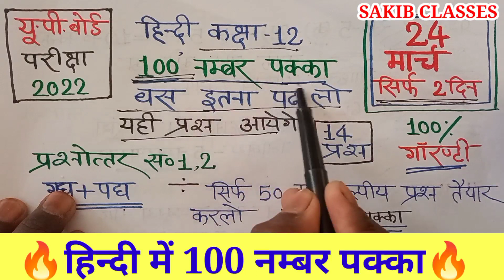24 मार्च को 100 नम्बर पक्का | hindi important question 2022 up board class 12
24 मार्च को 100 नम्बर पक्का | hindi important question 2022 up board class 12
Hello students
Your quarry |
hindi important question 2022 up board class 12
Hindi class12 important questions 2022 up board | Hindi class 12 important questions 2022

12th हिंदी की तैयारी ऐसे करें 90% लाना है तो 2022 में ||12th Hindi Full taiyari aise kren 2022 Board

12th हिंदी MODEL पेपर 2022 यूपी बोर्ड एग्जाम,/24 मार्च, ऐसे आएगा हिंदी का पेपर,Hindi model paper

12th हिंदी के 30 बहुविकल्पीय प्रश्न//12th Hindi objective questions 2022//Hindi objective questions

100 नंबर बिल्कुल पक्का | हिंदी कक्षा 12 | Class 12 Hindi Paper 2022 | 12th Hindi Important Question
Class 12 Hindi Important Question 2022 Up Board Exam//यूपी बोर्ड परीक्षा 2022//12th Hindi Question
1. 12th English के महत्त्वपूर्ण टॉपिक 2022
2. Class 12th English important question 2022
4. Up Board exam
5. class 12 English ke mahatvpurn topic
6.  class 12th English important Grammar question
7. class 12 English important question up Board
8. class 12 English important question 2022 board exam
9.  class 12th English important topic class 12 English paper 2022
10. class 12th English model Paper
11.  English important question
12. up Board intermediate English Grammar
13. 12th English important Grammar
2. Class 12 Hindi Paper 2022
4. 12th Hindi Important Question
5. class 12 hindi important question up Board
6. class 12th samanya Hindi Important Question 2022 up board
7. up board class 12 hindi question paper
8. class 12 hindi model paper
9. class 12 samanya Hindi Important Question 2022 up board exam
10. class 12 up Board hindi question paper
1. Class 12 Hindi Important Questi 2022 Up Board Exam
2. यूपी बोर्ड परीक्षा 2022
3. 12th Hindi Question
4. class 12 Hindi
5. class 12 Hindi gadyansh
6.  class 12 Hindi important question
7. question class 12 Hindi
8. Up Board Class 12 Hindi
9. up board class 12 Hindi important topic
10. class 12 Hindi model Paper 2022 up board
11. Up Board Class 12 Hindi important question 2022
12. class 12 Hindi up board question paper
13. up board 12th hindi important question up Board
14.  Up Board exam 2022
hello student is video mein हिंदी की फुल तैयारी कैसे करें बोर्ड परीक्षा 2022
class 12th Hindi ki ful taiyari kaise karen
2022 Hindi kaksha 12 taiyari kaise karen
UP Board new syllabus Hindi 2022 model paper

UP Board class 10th 12th model paper 2022,
UP Board class 10th and 12th all subject model paper 2022 for upmsp

12th हिंदी MODEL पेपर 2022 यूपी बोर्ड एग्जाम,/24 मार्च, ऐसे आएगा हिंदी का पेपर,Hindi model paper

12th हिंदी वायरल मॉडल पेपर 2022
class 12 Hindi model paper
class 12 Hindi model model paper 2022
24 मार्च को ऐसे आएगा हिंदी का पेपर 2022
हिंदी वायरल मॉडल पेपर 2022 यूपी बोर्ड एग्जाम
class 12 Hindi viral model paper UP Board exam 2022
12th Hindi important question 2022
12 up board hup board ke hindi ka model paper
up board class 1up board 12th hindi mhindi ka paper 12 class up board 2021,
up board class 12 hindi question paper 2020,
up board previous year question paper